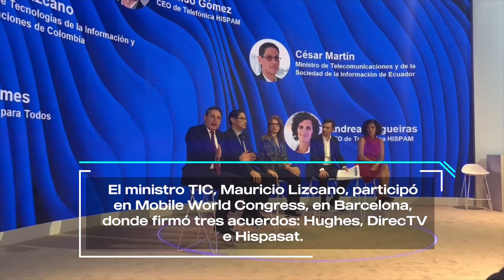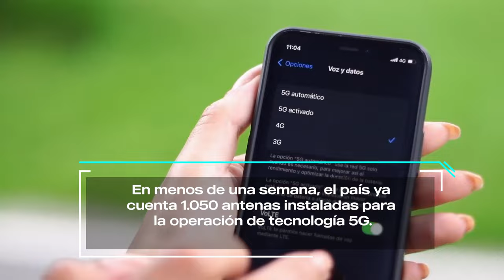Le mostramos al mundo la transformación digital que vive Colombia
El ministro TIC, Mauricio Lizcano, participó en Mobile World Congress, en Barcelona, donde firmó tres acuerdos: Hughes, DirecTV e Hispasat, además MinTIC abrió las inscripciones para el banco de hojas de vida de jurados de las convocatorias audiovisuales 2024.

En Tunja, nos reunimos con 80 proveedores de Servicio de Internet locales, para hablar de las ‘Comunidades de Conectividad', de igual manera ¡'Tu Negocio en Línea' superó la meta de 5.000 comerciantes inscritos! Los 5.688 beneficiarios ya avanzan en su proceso de capacitación y en menos de una semana, el país ya cuenta 1.050 antenas instaladas para la operación de tecnología 5G